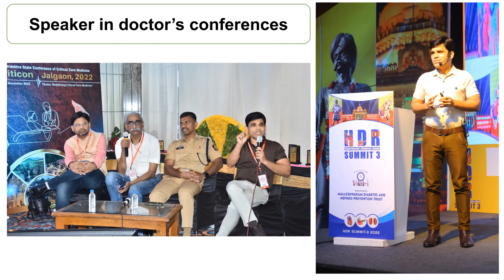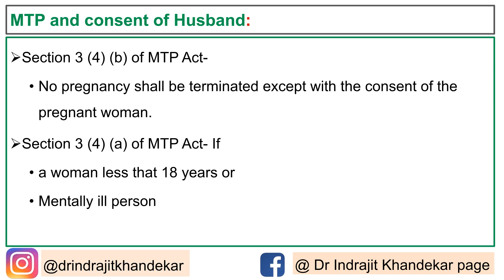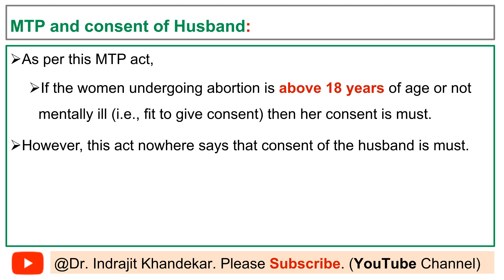गर्भपात / Abortion / अबॉर्शन: पति की सहमति के बिना? MTP / Abortion without the consent of husband?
गर्भपात abortion consent पति की सहमति के बिना? MTP or Abortion without the consent of husband?